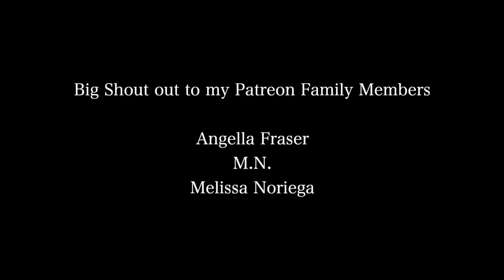13 Things I Dislike about Living in Jamaica | Corruption, Colorism, Classism etc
This video is about 13 Things I Hate About Living In Jamaica.

It’s very important to understand that you can love your country and still have problems with certain aspects of life in that country. I also understand hat every country is not without it’s problems but diminishing problems in one place doesn’t mean that it’s not affecting someone. Also if you did not experience something it doesn’t mean that no-one else experienced it as well. Let’s come together and talk about what we can do to remedy these problems and have constructive conversations with one another.

Please respect everyone’s opinions because this should be a safe place to talk. Thank you.

13 Things I hate about Jamaica
1. Cat calling from men
2. Rough driving + bad roads
3. Bad Customer service
4. Poor Accessibility
5. Water shortage + light going away
6. The medical system + mean nurses ( understand where it’s coming from)
7. Government agency / corruption
8. expenses | money being tied to the USD
9. Living in Kingston vs Country
10. Monopoly in business
11. Colorism and classism
12. Jobs wanting the most but paying the least
13. Jamaicans being complicit

⊹ Bicana Brown
⊹ 25
⊹ Jamaican

♡ Equipment
⊹ Photoshop
⊹ Canva